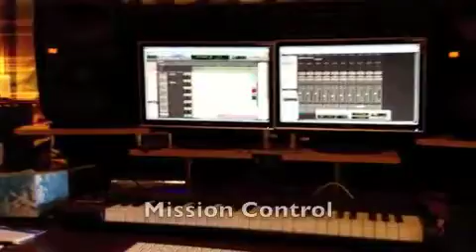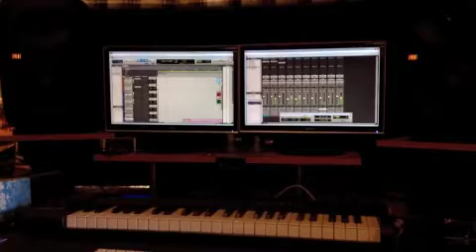Get To The Chopper - EP Pre Production Vid #3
Guitarz! Guitarz!